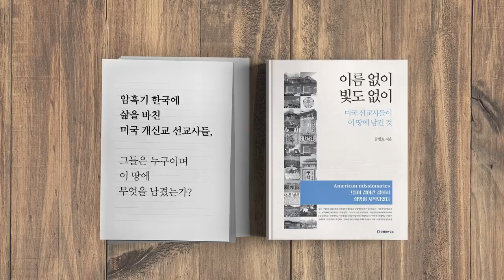양정철 , 심경이 복잡하다 [공병호TV]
양정철, 심경이 복잡하다#양정철